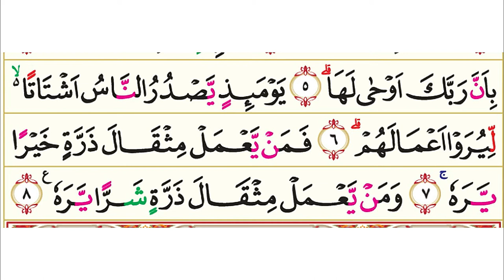99. Surah Az-Zalzalah (Guncangan) | Murottal AlQur'an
99. Surah Az-Zalzalah (Guncangan) | Murottal AlQur'an

Surah Al Zalzalah (bahasa Arab:الزلزلة) adalah surat ke-99 dalam Al-Qur'an. Surat ini terdiri atas 8 ayat dan tergolong pada surat Madaniyah. Surat ini diturunkan setelah surah An-Nisa'. Nama Az-Zalzalah diambil dari kata Zilzaal yang berarti 'goncangan' dan terdapat pada ayat pertama surat ini. Pokok-pokok isinya: Kegoncangan bumi yang amat hebat pada hari kiamat dan kebingungan manusia ketika itu; manusia pada hari kiamat itu dikumpulkan untuk dihisab segala amal perbuatan mereka.

Nama Surah        :  Al Zalzalah
Arab                       : الزلزلة‎‎‎‎
Arti                         : Kegoncangan
Nama lain             : Al-Zilzal
Tempat Turun      : al-Madīnah al-Munawwarah
Klasifikasi Surat  : Golongan Surah Makkiyah
Urutan Wahyu      : 93
Surah ke                : 99 (berdasarkan susunan mushaf)
Juz                         : Juz 30
Jumlah ruku'        : 1 ruku'
Jumlah ayat         : 8 ayat
Jumlah kata         : 36
Jumlah huruf       : 158